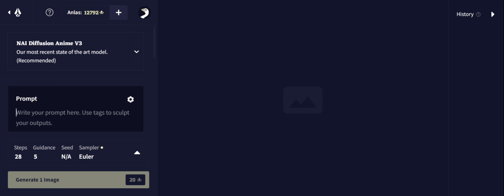AI Generating Hitler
No idea what I expected, but thankfully it wasn't...provocative.